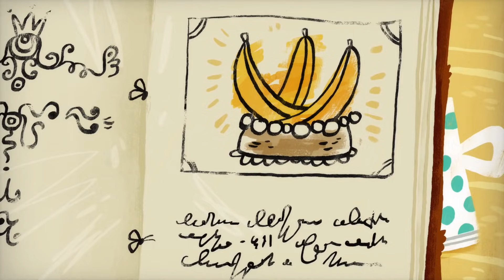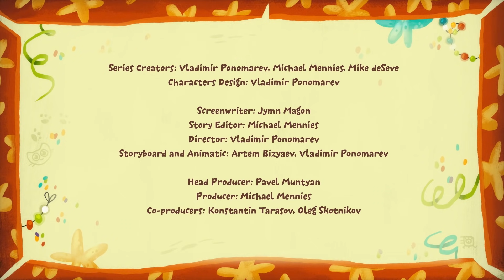Kit e Kate - Vietato Sbirciare - Cartoni animati per bambini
Kit e Kate diventeranno cuochi. Si dirigono alla cucina reale per cuocere la torta più gustosa di sempre. Aprono il libro di cucina per una ricetta. Ma hanno commesso degli errori e hanno deciso di aggiungere tutto a occhio. Hanno messo la torta nel forno e hanno iniziato ad aspettare eccitati. Cosa avranno come risultato?
Kit e Kate vanno alla loro scatola dei giocattoli per imparare a cosa suoneranno questa volta. E trovano cappellini da corsa per le gare di scooter. E vogliono correre contro le anatre giù per la collina. I gattini sono entusiasti di essere su una collina. Ricevono gli scooter e si inseguono alla linea di partenza perché è ora di prepararsi per la gara. I gattini mettono insieme i loro scooter ma alcune parti sembrano essere assenti. Kit ha bisogno di un'altra ruota e Kate ha bisogno di un manubrio. Commerciano tra di loro. Ma non ha funzionato: i gattini non hanno ancora alcune parti. Scambiano di nuovo. Ai vostri posti, pronti, via! Oh no! I gattini non possono iniziare la corsa e le anatre vincono. E poi è arrivato un misterioso sconosciuto. Ha aiutato Kit e Kate a capire cosa devono fare per vincere questa gara!